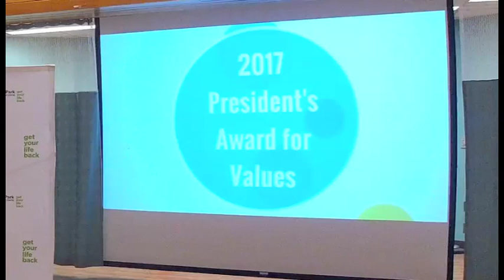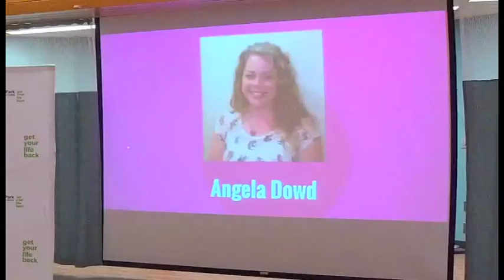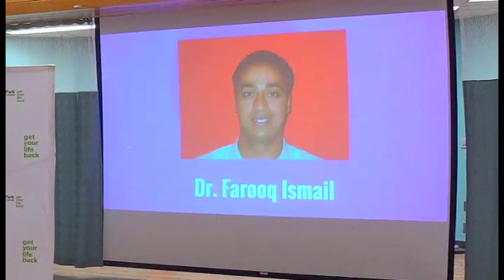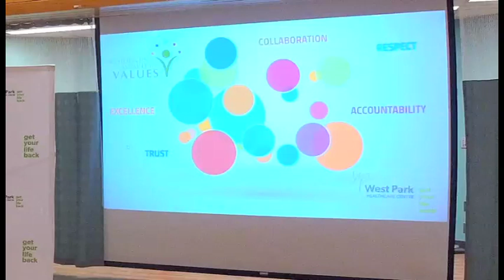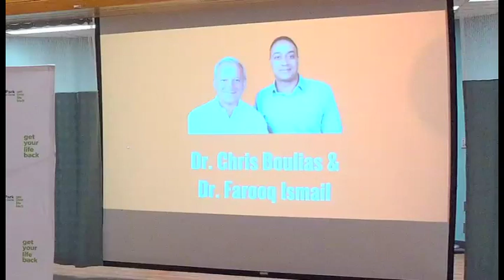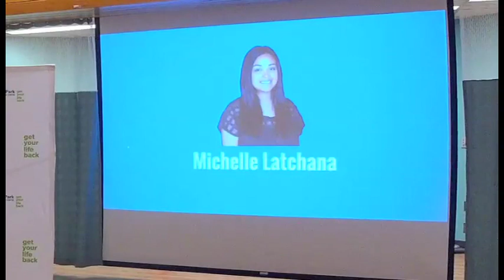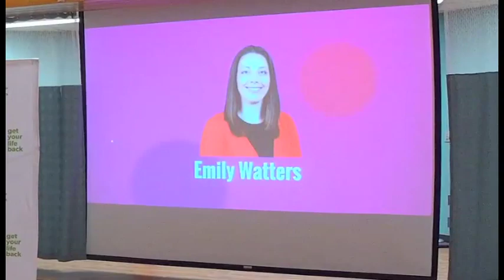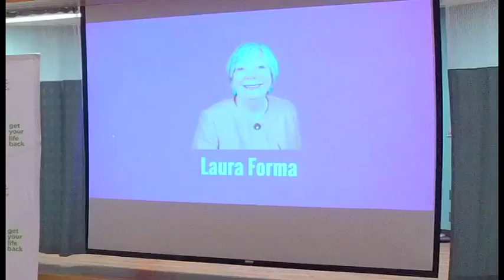2017 President's Award for Values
Each year West Park's President & CEO Anne-Marie Malek honours employees, physicians and volunteers with the President's Award for Values.

Individuals are honored for the West Park values Excellence, Respect, Trust, and Accountability.

Congratulations also to this year's nominees:
Alice Booth
Dr. Chris Boulias
Tsering Dekyl
Angela Dowd
Verona Edwards
Laura Forma
Carolyn Henderson
Kyle Hickey
Tania Imafidon
Dr. Farooq Ismail
Carm Larenza-Bratti
Michelle Latchana
Lijeanne Lee
Ksenia Melamed
Henry Nizio
Rachael Palermo
Mark Palmer
Nursing Staff of 3WE
Nejantie Ramdas
Ayako Sasaki
Staff of 3WD
Emily Watters
Deborah Worobec